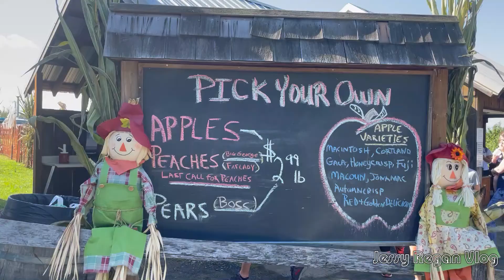Apple Garden Tour | Apple Picking | Jessy Regan Vlog